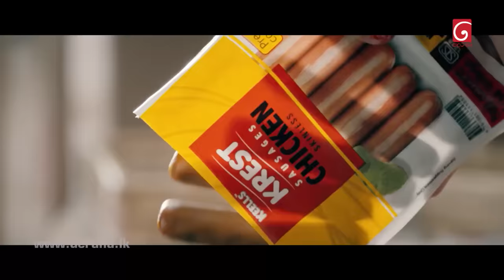Champion Stars Unlimited | 02nd April 2022